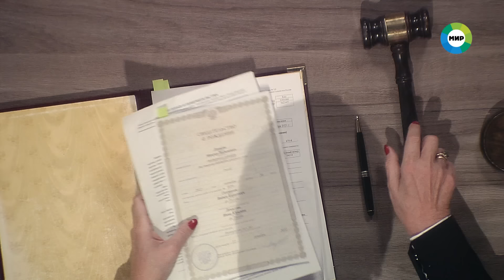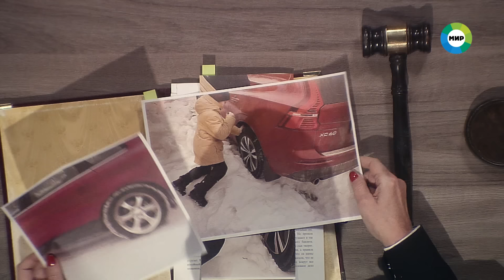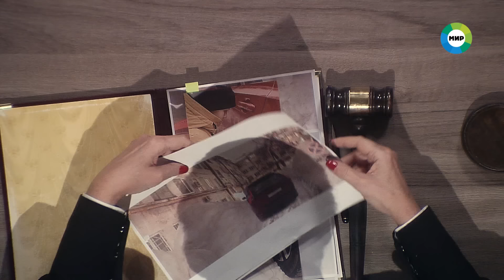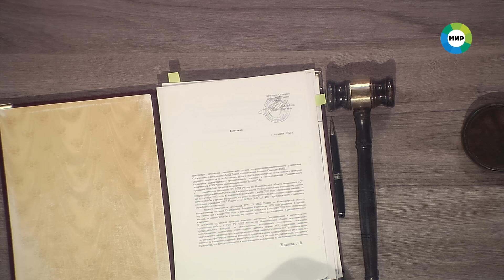Дела судебные с Алисой Туровой. Битва за будущее. Эфир от 27.11.23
01:14 - Пенсионерка похоронила своего единственного сына после того, как он стал донором для собственного ребенка. Она утверждает, что реципиент – не является кровным сыном умершего, а сноха предала ее сына.

15:16 - Откуда мать мужчины узнала про его внебрачного сына? Почему пенсионерке запрещают встречаться с внуком? Может ли бывшая школьная учительница нанести вред младенцу?

28:46 - Из-за неправильно припаркованной у подъезда машины медики не успели спасти пенсионера. И внук отомстил владелице автомобиля за смерть дедушки.